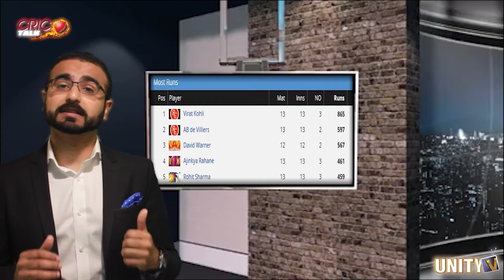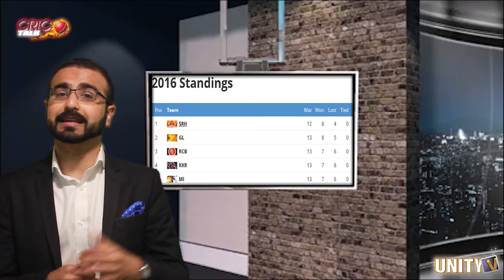Crictalk - 3rd Episode